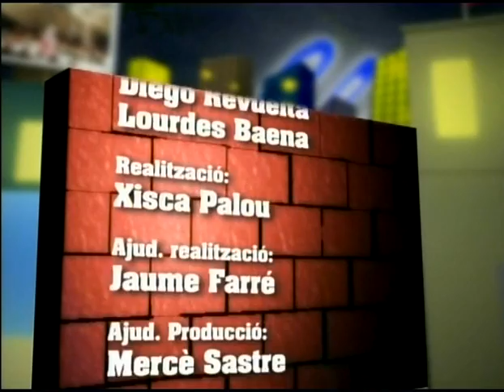curro savoy entrevistado en canal m7 mallorca